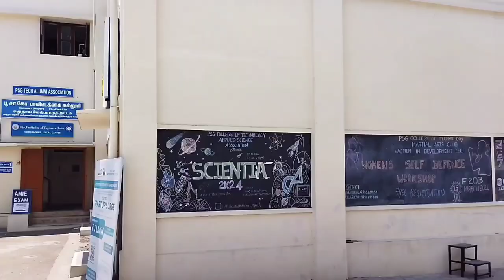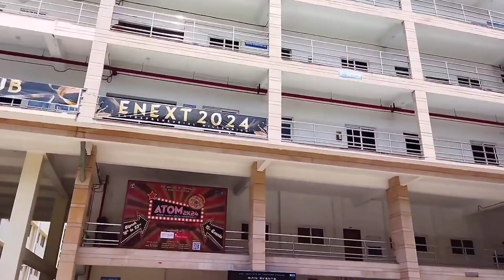PSG COLLEGE OF TECHNOLOGY COLLEGE Campus tour